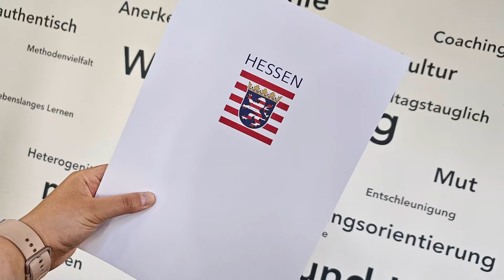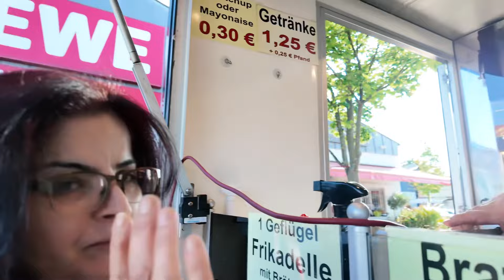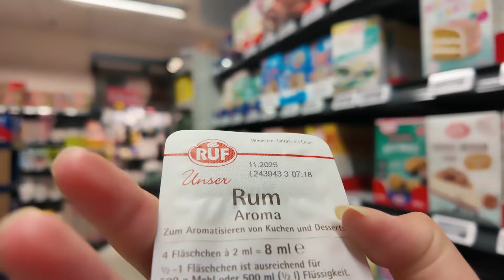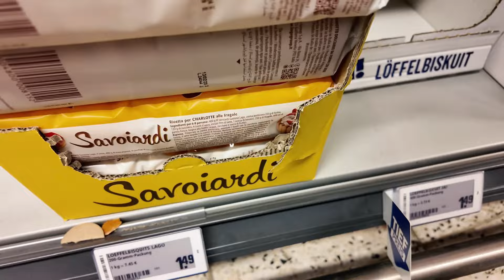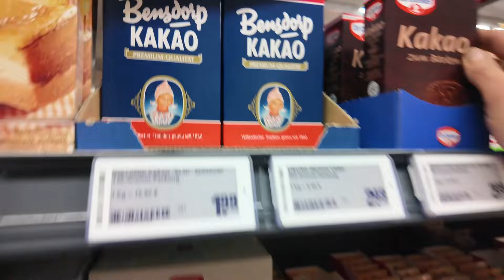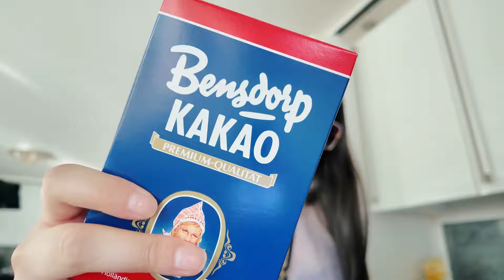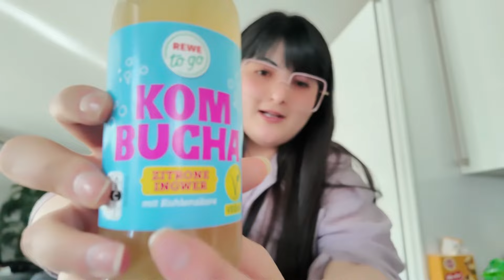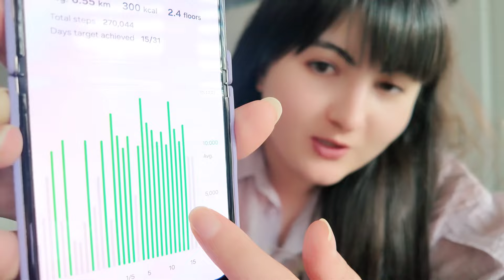(Kurdish) Where I‘ve been for the past 3 years - Q&A, vlog